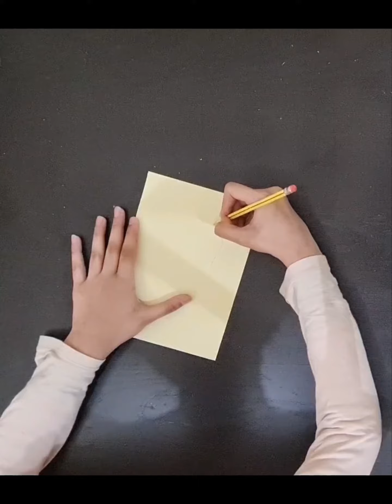How to draw Tweety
Hello once again! This video is about how to draw Tweety.
I have erased it many times so please ignore it because I am not a good artist!